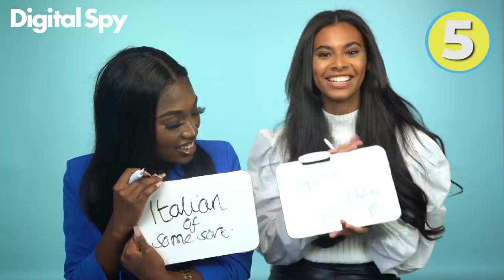Love Island 2020 UK: Sophie Piper & Leanne Amaning 'Ovie, if you're watching! Slide into the DM's!'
Love Island 2020 UK: Sophie Piper & Leanne Amaning, fresh from the villa, sat down to play our brand new game 'Coupled Up!'. We put their knowledge of each other, and their friendship, to the test! As well as getting some thoughts from their time there... Just how well do they know each other?